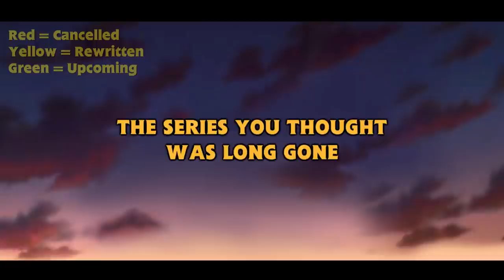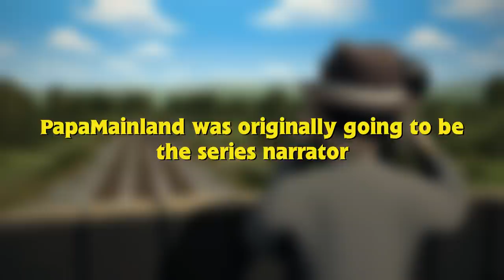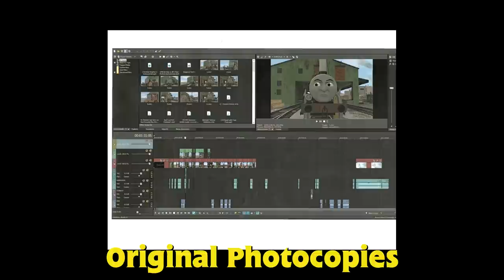Top 20 Facts about The Tales of Thomas & His Friends!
🌟Visit Kaikki to get the best prices on lots of Thomas Merch!

Thought you knew everything there was to know about TOTAHF. Well here we have 20 super cool facts about the series, post and pre production, as well as a few teasers and updates!

⭐PATRONS!⭐
AaronShunter
Cadance&AuntArcticFan62
Falcon0301
Icesurfer1405
Red 'n' Blue Humanoid
JTtozeMax
Kobias
LionelKid456
Neil the S&M 2 Production
The Wise Tender Engine 2001
ThomasForever1
Winter a Upset & Emotional Furry
SudrianSteamers

──Social Media──
Wanna get in touch more? Follow me on these accounts!

──Links──
The Tales of Thomas & His Friends Discord Server!

──Generic Credits──
Programs Used:
Filmed in: Trainz Simulator 2019
Edited with: Sony Vegas Pro 16.0
Models made in: Blender 2.79
Models Textured in: Substance Painter
Filmed With: DXTory